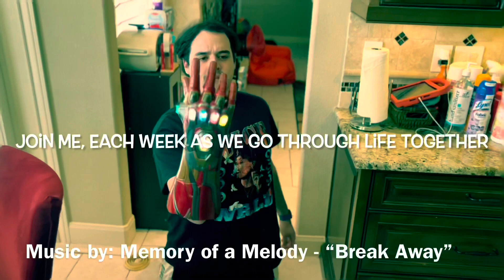March 14, 2022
This weeks motivation reminds you that having grit, persistence and consistency will help you achieve the result you're working toward when when you can't see the result of your efforts immediately.
Music in video by: Evanescence- "Made of Stone"